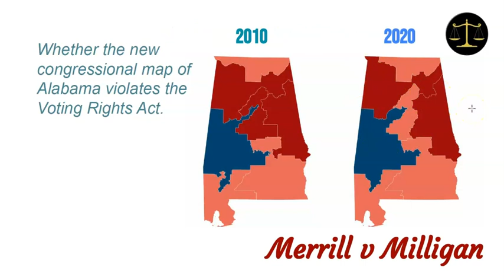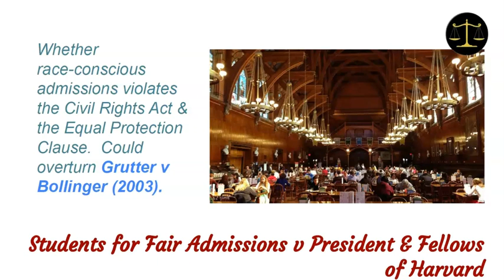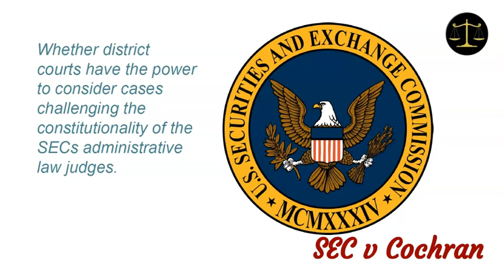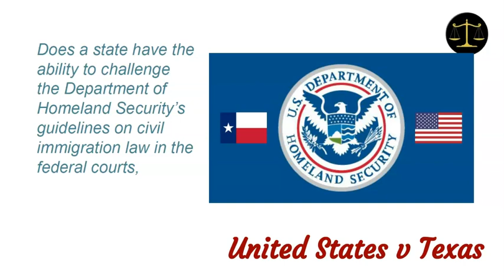2023 Potential Landmark Supreme Court Cases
These are some of the major cases that are being ruled on by the United States Supreme Court in the 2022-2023 session.